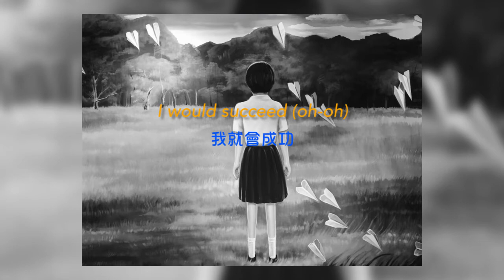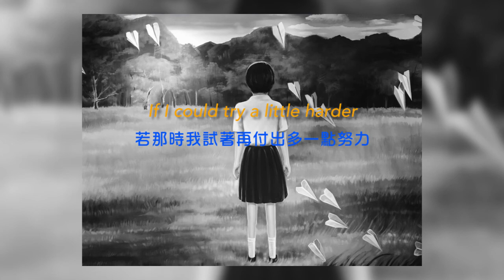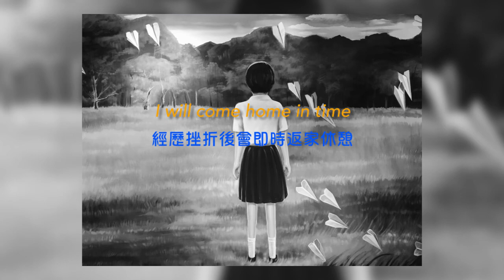[ 中字歌詞 ] - Madeon - Home - Lyrics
推薦一首好歌
即便身處大風大浪，也會默默記得那遙遠的一方，永遠敞開大門歡迎你回家。
一首好聽的remix，不論多晚聽到，都能夠勾起內心的感動。
真心推薦大家一起入西洋混音的坑，也要多多支持歌曲原作者唷！

畢竟本人並不是專業人士，翻譯若有任何錯誤請多多指教，非常感謝大家！
如果想看更多奇怪生活日常
歡迎來littlest instagram 逛逛
此片僅作交流參考用途，若有侵權請務必告知！
*免責条項：私はこのビデオ内に何も所有していない、使用された歌とアートワークはそれぞれの作曲家、イラストレーター、ゲーム会社に属します。 この動画は宣伝や教育目的でのみ共有され、この動画は利益のためではありません。したがって、この動画には収益化や広告はありません。 他のすべての広告は、アーティストが収入を得るのを助けます。 読んでくれてありがとう。